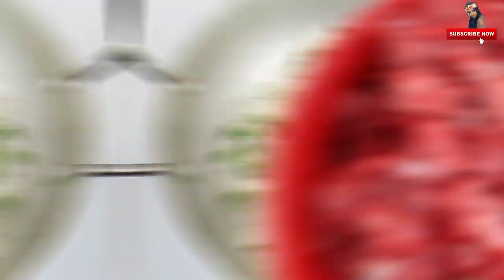இலங்கையின் சுவை மிக்க ஆட்டிறைச்சி ரோல்ஸ் | Mutton Rolls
Hello friend's Welcome To Princy's Authentic Kitchen.I Always Feel That food is an art, had to try new recipes and put together different ingredients and see how it taste,
Today’s I'll Be showing How to make ஆட்டிறைச்சி ரோல்ஸ் / Mutton Rolls .Thanks for watching my channel Please Friends not only watch please do try these recipes & Leave Your Comments& Share My Videos.. For those who have Subscribe to my channel Thank you.Friends who haven't Subscribed Please Subscribe.

Ingredeints:
Oil-2 Tbs
Onions-1 or 275 Grams
Green Chili-10
Curry Leaves
Mutton-600 Grams
Potatoes-700 Grams
Salt to your taste
Curry Powder-2 1/2 Tbs
Cinnamon
Cardamom-5
Cloves-4
Lime-1